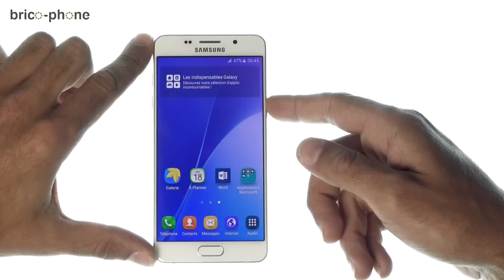Tutoriel Samsung Galaxy A5 2016 : remplacer la vitre arrière HD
Suivez notre guide vidéo de réparation pour changer rapidement la vitre arrière de votre Samsung Galaxy A5 (version 2016).
Lien direct vers la vitre arrière utilisée dans la vidéo :
Vitre arrière Noire